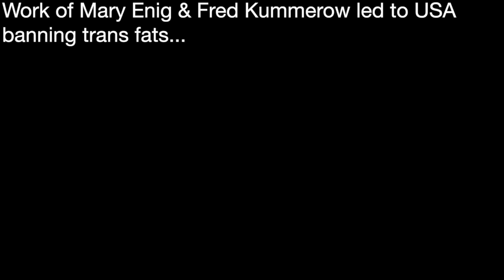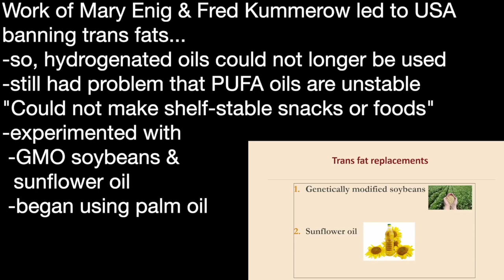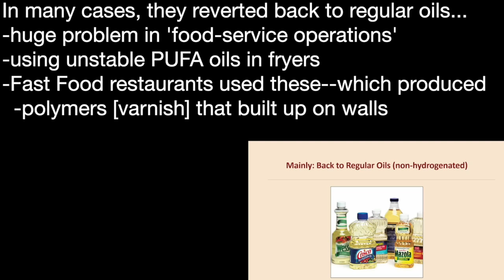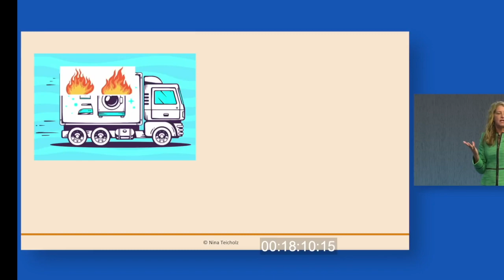NINA TEICHOLZ 4 | BEWARE restaurant FRIED FOODS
presents episode 1340 |Nina Teicholz

Work of Mary Enig & Fred Kummerow led to USA
banning trans fats…
-so, hydrogenated oils could not longer be used
-still had problem that PUFA oils are unstable
"Could not make shelf-stable snacks or foods”
-experimented with
 -GMO soybeans &
  sunflower oil
 -began using palm oil

In many cases, they reverted back to regular oils…
-huge problem in 'food-service operations’
-using unstable PUFA oils in fryers
-Fast Food restaurants used these--which produced
  -polymers [varnish] that built up on walls
  -required extra strong cleaning solutions

Oxidation Products...each double bond [equal sign]
can open up and attach to an oxygen molecule
-especially under light & heat
OXIDATION DRIVES CHRONIC INFLAMMATION